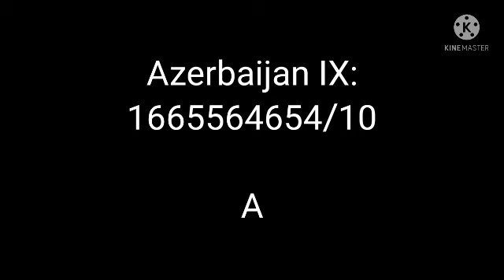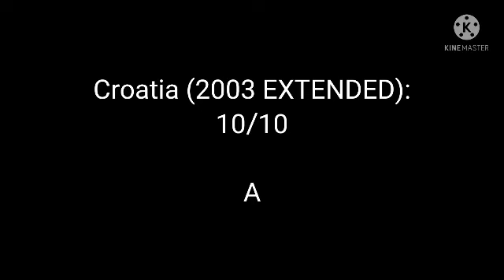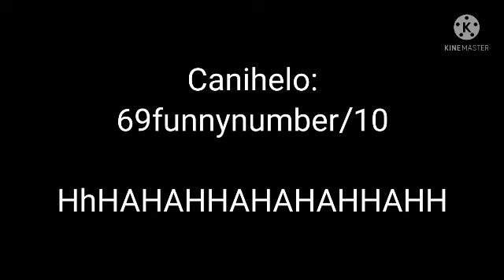Rating EAS Alarms 84! (Cheeseburger)